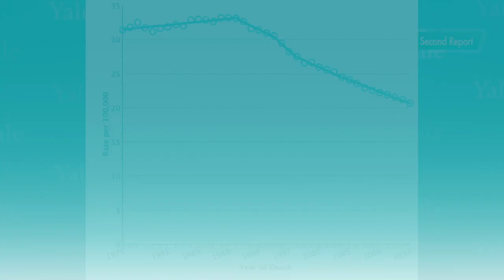Melanoma: Is Keytruda Game-Changing Therapy?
Pembrolizumab is one of a new class of "checkpoint inhibitors" touted as breakthrough therapy for advanced melanoma. In this 150-second analysis, MedPage Today clinical reviewer F. Perry Wilson, MD, MSCE breaks down the action of the drug, and synthesizes the recent efficacy data.

F. Perry Wilson, MD, MSCE, is an assistant professor of medicine at the Yale School of Medicine. He earned his BA from Harvard University, graduating with honors with a degree in biochemistry. He then attended Columbia College of Physicians and Surgeons in New York City. From there he moved to Philadelphia to complete his internal medicine residency and nephrology fellowship at the Hospital of the University of Pennsylvania. During his post graduate years, he also obtained a Master of Science in Clinical Epidemiology from the University of Pennsylvania. He is an accomplished author of many scientific articles and holds several NIH grants. He is a MedPage Today reviewer, and in addition to his video analyses, he authors a blog, The Methods Man. You can follow @methodsmanmd on Twitter.